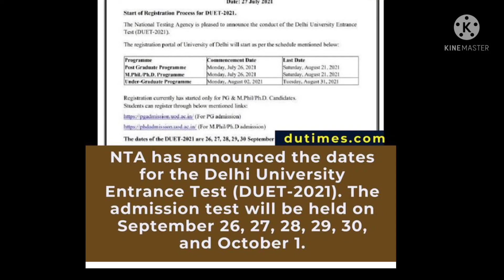Entrance Test datesheet in Delhi University | UGC admission | DU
👉 What is best of 4 | How to calculate best 4 or 3 subjects percentage for admission in DU | cut offs-
👉"5 trick" कम percentage में भी admission le Delhi University में| Minimum percent in Delhi University-